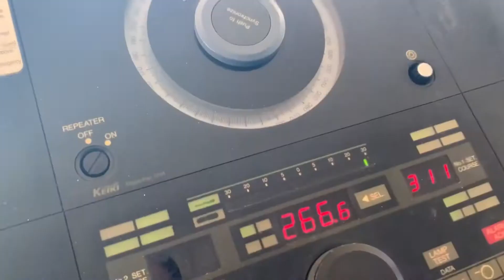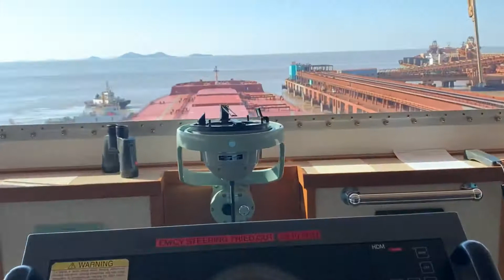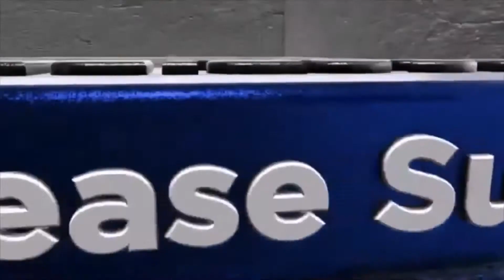Bridge Team : ATRAKA Paano padikitin ang barko sa pwerto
bigships berthing